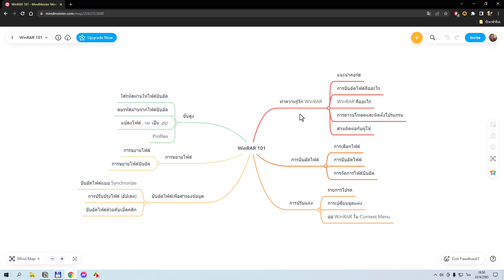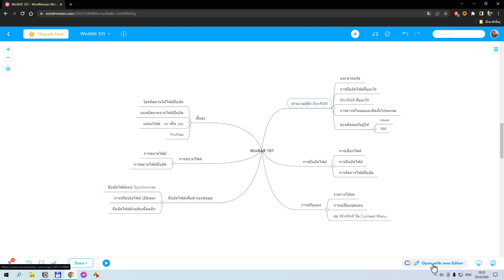Mindmeister : การใส่ตัวเลขหน้าหัวข้อ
แสดงการใส่ตัวเลขหน้าหัวข้อ เพื่อเรียงลำดับรายการต่าง ๆ ให้ดูสวยงาม